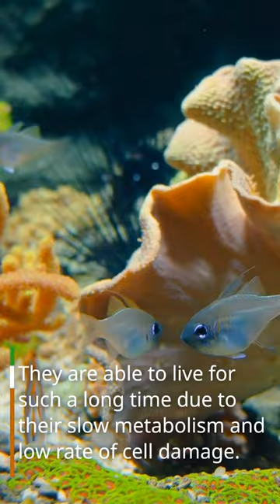Unveiling the Secrets of the Longest-Living Animal on Earth: The Ocean Quahog Clam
Did you know that the longest-living animal on earth is a clam? Meet the ocean quahog clam, a creature that can live up to an astonishing 500 years. In this video, we explore the fascinating world of these ancient creatures and learn about their slow metabolism and low rate of cell damage that allows them to live for so long. We follow scientists as they study these clams in the North Atlantic Ocean, searching for clues to the aging process and the secrets of longevity. We also discover the incredible stories of individual clams, including the oldest known ocean quahog found off the coast of Iceland in 2006, estimated to be an astonishing 507 years old. Join us as we uncover the mysteries of the ocean quahog clam, a creature that has been living longer than most of us can imagine.